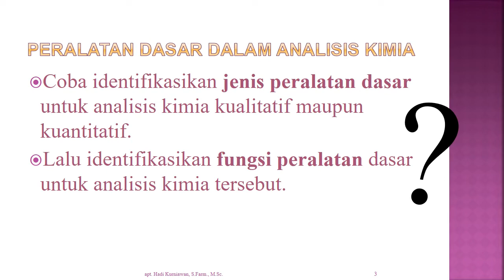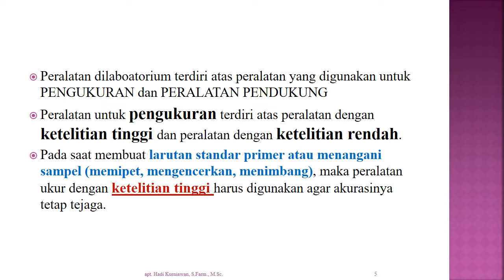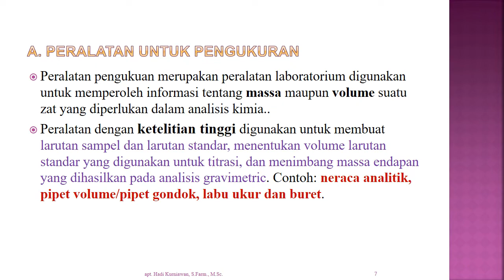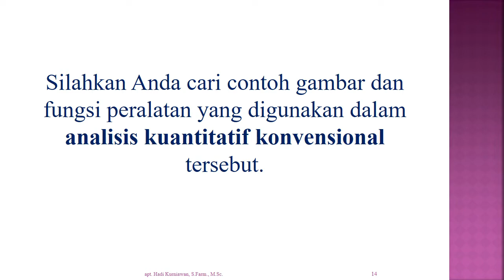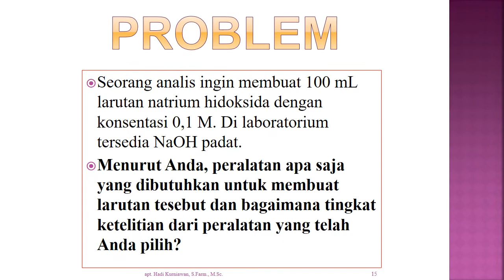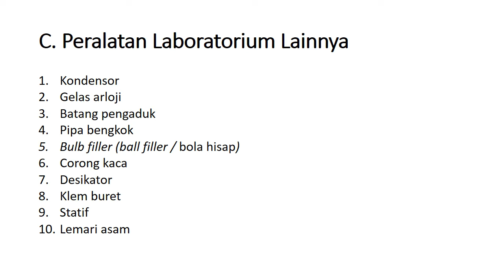P2. Pengenalan Alat, Fungsi dan Skill Lab Dasar Cara Menggunakan Alat Lab -Praktikum Pengantar AnFar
Terima Kasih